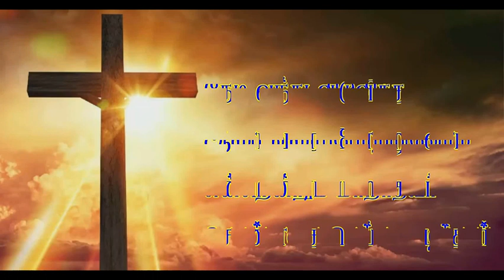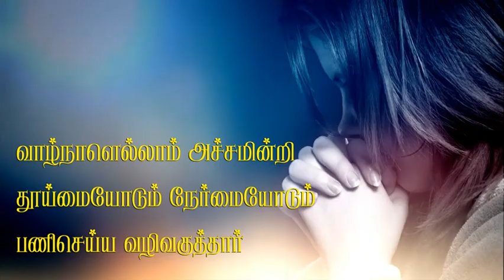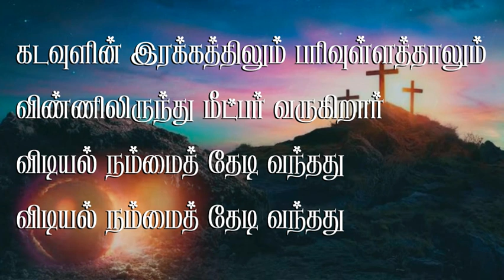Benedictus (செக்கரியாவின் பாடல்) லூக்கா 1:68-79 (Mr. Stephen and Petcy)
இறைவன் என்றென்றும் வாழ்த்தப் பெறுவீராக. திருப்புகழ் மாலையில் ஒவ்வொரு நாளும் காலையில் ஜெபிக்க படுகின்ற செக்கரியாவின் பாடலை இசை அமைத்து பாடலாக்கி ஜெபிக்க தூண்டும் வண்ணம் இந்தப் பாடல் அமைந்துள்ளது. இந்த பாடலுக்கு இசையமைத்து பாடலைப் பாடிய திரு ஸ்டீபன் மற்றும் பெட்சி இருவரையும் மூவொரு இறைவன் ஆசீர்வதிப்பாராக. மேலும் மேலும் இறை புகழ் பாட தூய ஆவியார் உங்களை தூண்டு வாராக.